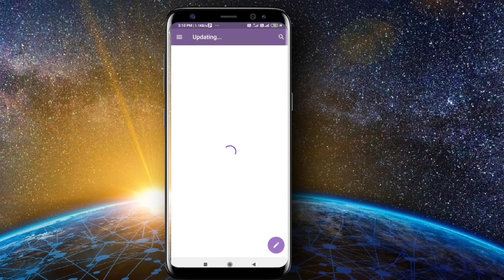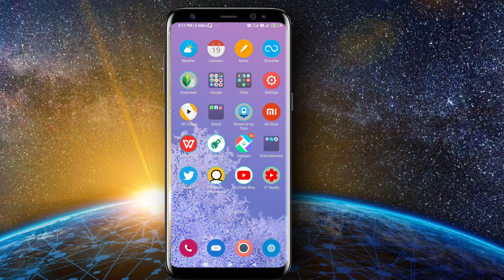HOW TO WATCH IPL 2020 FOR FREE 🔥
Hello friends!!
In this video i show you how to watch ipl for free.
So watch carefully till the end.